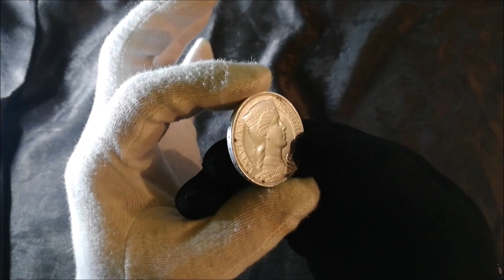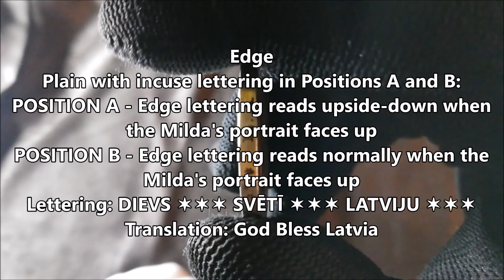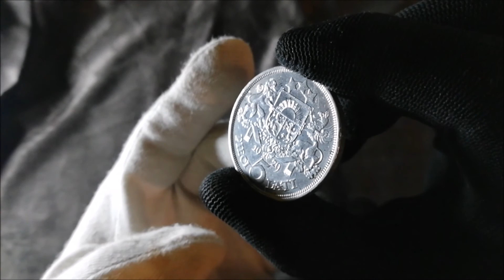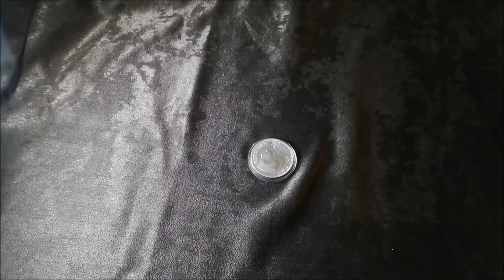Old Silver Coin 5 Lati 1929 Latvia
info about Old Silver Coin 5 Lati 1929 Latvia